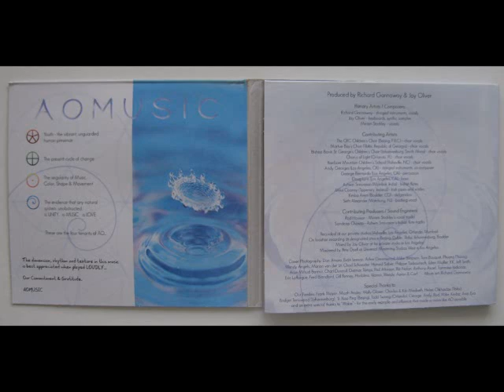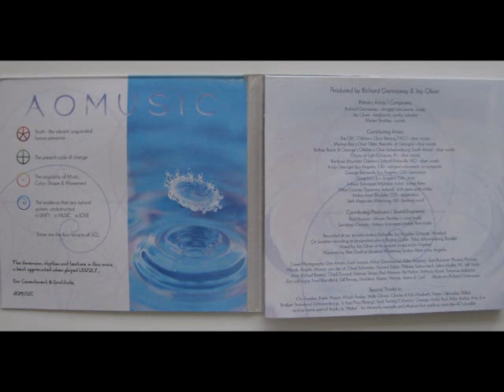AOMUSIC - ...and Love Rages On! (2011) - PROMO MIX (by RELAXmusic.BY)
promo material. No full tracks. Style: ethnic fusion (folk, world, worldbeat), instrumental, chillout, enigmatic. Label: AO Music, Arcturian Gate.

Tracks:
1. Gaiya Lo Mane
2. In Lake'ch
3. Shen Deni
4. Ena Na Lena
5. Sheyu
6. Kumale Saleyo
7. Tio Da Ye
8. One Kaleo
9. Ubuntu

Credits
Artwork -- Richard Gannaway (tracks: 1 to 9)
Bass -- Doug Lunn (tracks: 1 to 9)
Bouzouki -- Andy Georges (tracks: 1 to 8), Richard Gannaway (tracks: 1 to 8)
Choir -- Bishop Bavin St. Georges Children's Choir (tracks: 4), CRC Children's Choir (tracks: 8), Chous Of Light (tracks: 1), Martve Boy's Choir (tracks: 4)
Co-producer -- Jay Oliver (tracks: 1 to 9), Richard Gannaway (tracks: 1 to 9)
Creative Director -- Richard Gannaway (tracks: 1 to 9)
Didgeridoo -- Kimba Arem (tracks: 4)
Flute -- Ashwin Srinivasan (tracks: 1, 3)
Keyboards -- Jay Oliver (tracks: 1 to 9)
Lyrics By -- Miriam Stockley (tracks: 1, 3, 6), Richard Gannaway (tracks: 2, 4, 5, 7, 8)
Mastered By -- Pete Doell (tracks: 1 to 9)
Mixed By -- Jay Oliver (tracks: 1 to 9), Rod Houison (tracks: 1 to 8)
Music By -- Andy Georges (tracks: 3, 6), Jay Oliver (tracks: 1 to 9), Miriam Stockley (tracks: 1 to 8), Richard Gannaway (tracks: 1 to 8)
Percussion -- George Bernardo (tracks: 1 to 9)
Tin Whistle -- Michael Cooney (tracks: 4)
Vocalese -- Miriam Stockley (tracks: 1 to 8)
Vocals -- Richard Gannaway (tracks: 2, 5, 7, 8), Seth Alexander (tracks: 4)